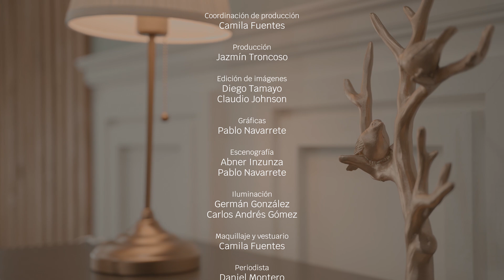Identidad - GISELA BIAGGI - CONFÍA EN EL PADRE CELESTIAL | CAP 95 - TV Nuevo Tiempo 2da Temporada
Hoy conoceremos la historia de Gisela Biaggi, una mujer que nos invita a confiar en el Padre celestial, quien está atento a los pequeños y grandes detalles de nuestra vida.

Acompáñanos a un NUEVO CAPÍTULO de la segunda temporada aquí en "Identidad". 🙌